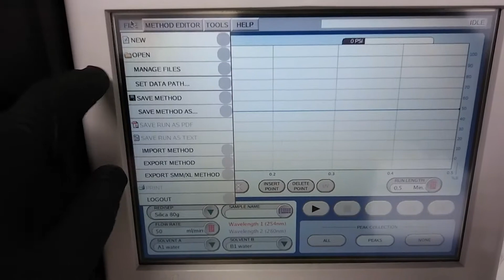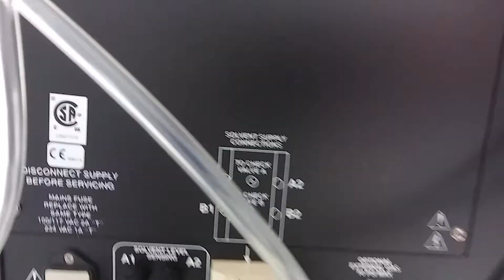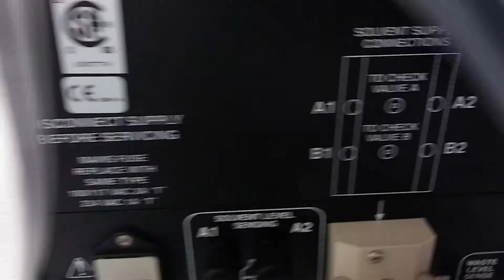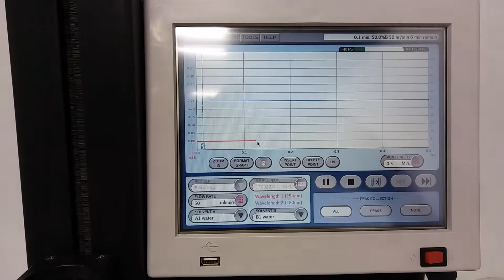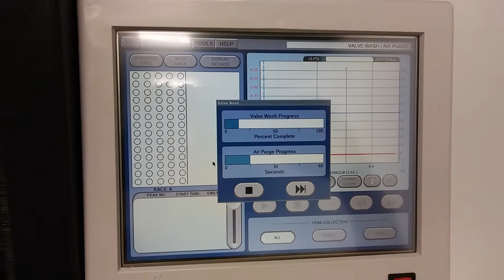12014 Teledyne 1